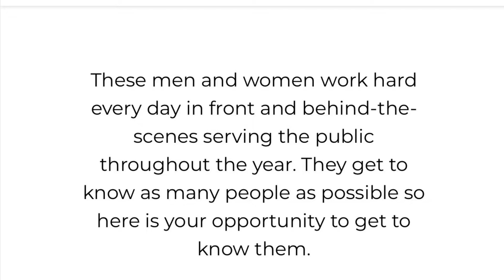Tiffany Henyard | Frank Zuccarelli Passing Left a void| Did The Board of Trustee’s Trust Each Other?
Yes, Tiffany Henyard was sworn in at the last second , to finish Frank Zuccerelli Term. But why Didn’t Thornton Township Trustee’s Choose one of their own?

✅  About Burgundy Blue Commentary.

Hi Everyone, You reached Burgundy Blue Commentary. Thank you for taking this journey with me on YouTube. I love to cover all things Social Commentary. But I love watching WETV and TLC Network shows and discussing them. Please join me for some short-form videos and weekly live videos.

📌 I also dabble in revisting TrueCrime Stories.